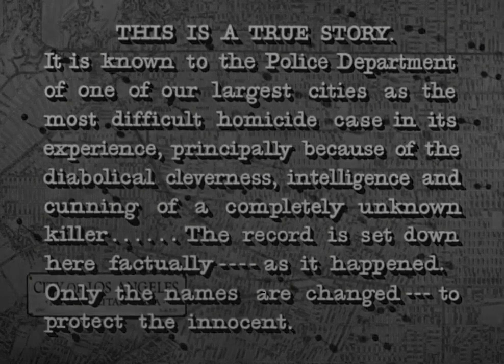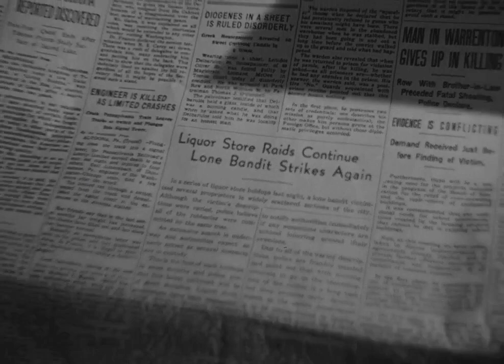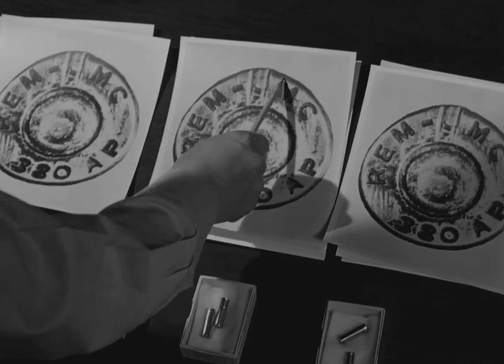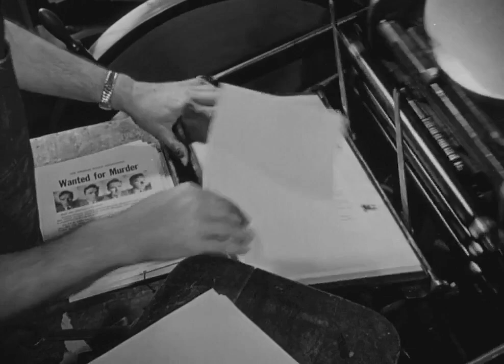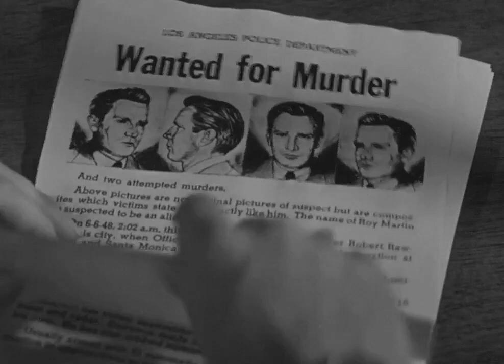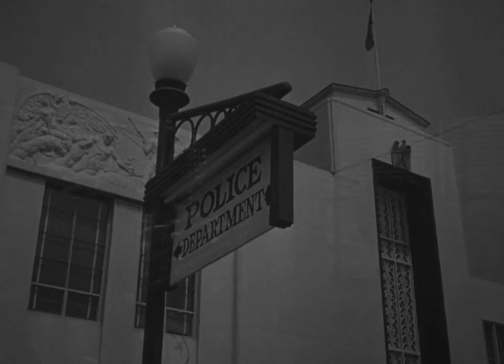He Walked By Night 1948: ★★★ Crime/Film-Noir {Richard Basehart, Scott Brady} [1:18:55]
Roy Morgan (Richard Basehart) is a burglar who listens in to radio police calls, allowing him to stay one step ahead of the cops. After Morgan kills a police officer, Sergeants Brennan (Scott Brady) and Jones (James Cardwell) have little success in putting the clues of the case together. But when Jones is wounded in a shoot-out with Morgan, Brennan employs all facets of detective work, including forensics and informants, to find the elusive and clever criminal.

Starring:
Richard Basehart
Scott Brady
Roy Roberts
Jack Webb
Whit Bissell
Directed by Alfred L. Werker, Anthony Mann (uncredited)
Produced by Bryan Foy, Robert Kane
Production company Bryan Foy Productions
Distributed by Eagle-Lion Films